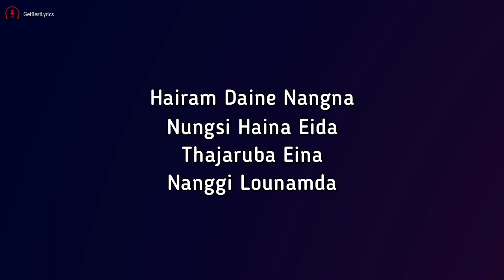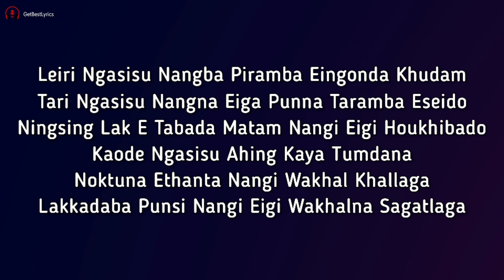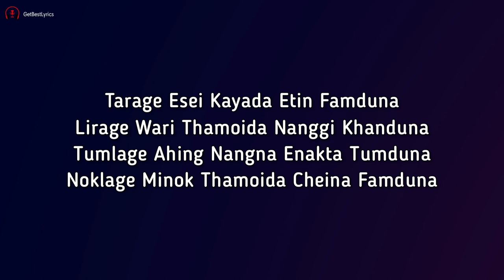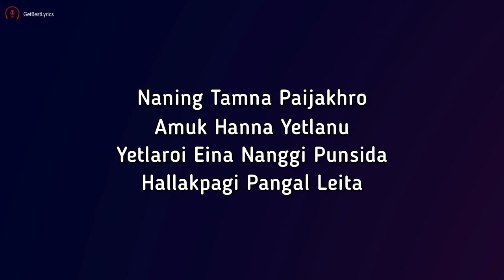Tamgee Chekla Lyrics - Rishan ft. Chingkhei | New Manipuri Rap Song 2022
Presenting Lyrical  video of the song "TAMGEE CHEKLA" sung by Rishan ft. Chingkhei.

LYRICS:

Hairam Daine Nangna
Nungsi Haina Eida
Thajaruba Eina
Nanggi Lounamda
Tamgee Cheklana
Paiba Ngamdana
Marak Tinba Ngamdaba
Apaibi Marakta

Hairam Daine Nangna
Nungsi Haina Eida
Thajaruba Eina
Nanggi Lounamda
Tamgee Cheklana
Paiba Ngamdana
Marak Tinba Ngamdaba
Apaibi Marakta

Paikhare Paikhare
Koubasu Tadare
Punkhare Punkhare
Miramda Punkhare
Hallakpagi Pangal Leita
Lambisu Mangkhiba Gumna
Mikuptuda Nangna Eibu
Ningsing Lamganiko

Wakhalna Marupni Thamoina Yeknaba
Matamna Tambiri Thajaba Mangbani
Mangkhiba Thajabadi Amuk Hanna Fangoi Khangu
Nungsiba Thamoiadi Amuk Hanna Ngammoi Khangu
Leiri Ngasisu Nangba Piramba Eingonda Khudam
Tari Ngasisu Nangna Eiga Punna Taramba Eseido
Ningsing Lak E Tabada Matam Nangi Eigi Houkhibado
Kaode Ngasisu Ahing Kaya Tumdana
Noktuna Ethanta Nangi Wakhal Khallaga
Lakkadaba Punsi Nangi Eigi Wakhalna
Sagatnaraga Chatmin Naramgani
Khallamgani Khusamnani Haina Ekhut Pirubani
Pairamdana Mangkhibani Thiba Fangdraba
Mitrang Heiba Malle Apangba Thamoina
Thajabani Thajaruba Eidi Ethanta Tahoure
Ngasi Lankhidaba Eidi Eralgi Cheinadi Fange

Hallakpagi Pangal Leita
Lambisu Mangkhiba Gumna
Mikuptuda Nangna Eibu
Ningsing Lamganiko
Ah Ah Hmm..

Tarage Esei Kayada Etin Famduna Lirage
Wari Thamoida Nanggi Khanduna Tumlage
Ahing Nangna Enakta Tumduna Noklage
Minok Thamoida Cheina Famduna
Hallaklaroi Khangna Khangna Ngasi Eina Ngairi
Laklaga Amuk Hanna Nangna Konjhingani Khanna
Khut Anina Okchaganina Haraona Ngairi
Pirangna Halli Lakpa Nangdi Kadaidano Thiba Fangde

Naning Tamna Paijakhro
Amuk Hanna Yetlanu
Yetlaroi Eina Nanggi Punsida
Hallakpagi Pangal Leita
Lambisu Mangkhiba Gumna
Mikuptuda Nangna Eibu
Ningsing Lamganiko

Ah Umhmm Hmm..

[End]

Chingkhei, Rishan Thokchom, New Manipuri Song 2022, Tamgee Chekla, Tamgee Chekla Lyrics